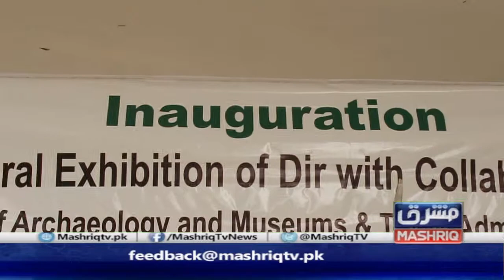Dir Museum ( Two Days Exhibition at Dir Museum )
Two Days Exhibition at Dir Museum arrange by Archaeology Department with the help of District Govt